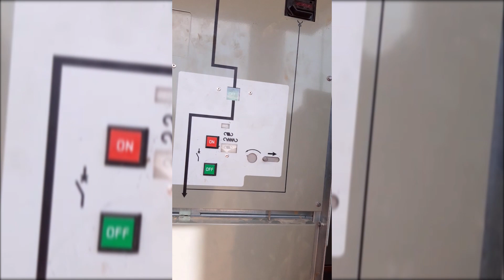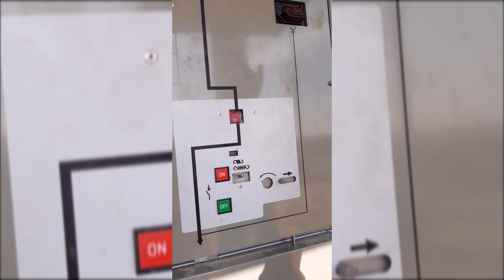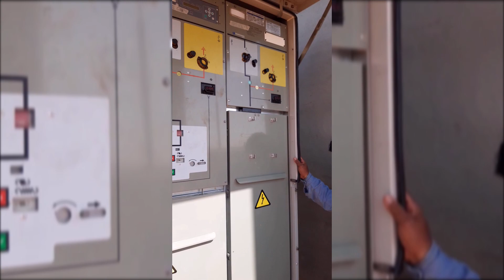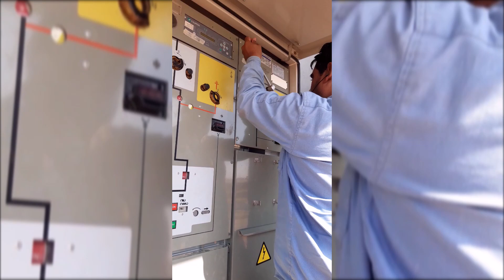Unbelievable! "How We Solved a 33 kV Mechanical Interlock Issue at Site Al Kharj"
In this video, we'll show you an unbelievable solution to a 33 kV mechanical interlock issue at Site Al Kharj.

Sometimes things don't go as planned and machines don't behave as they're supposed to. In this case, one of our machines failed to respond to a mechanical interlock and posed a serious safety hazard. But thanks to our team's hard work and ingenuity, we were able to solve the problem and prevent a catastrophe! Watch this video to see how we did it!